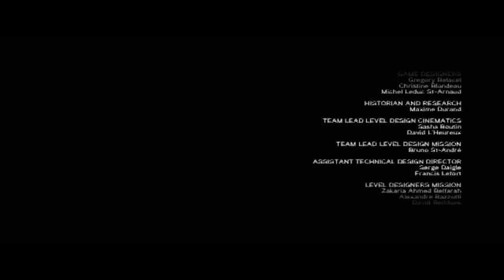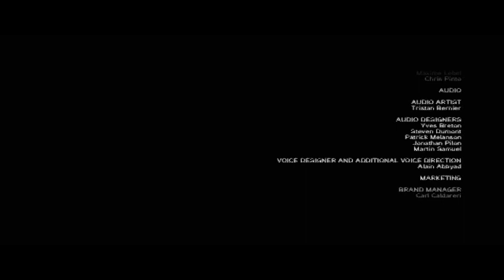Assassin's Creed: Revelations ending